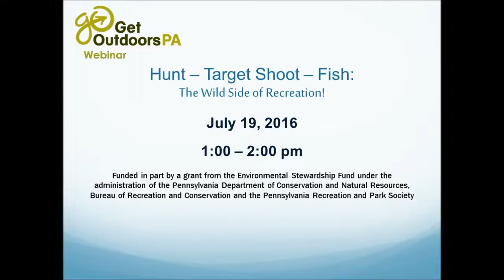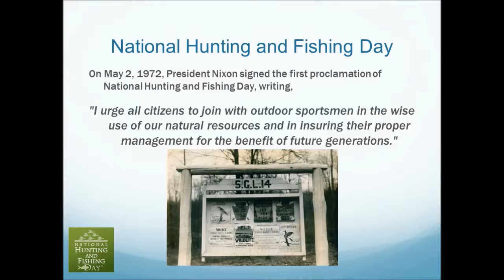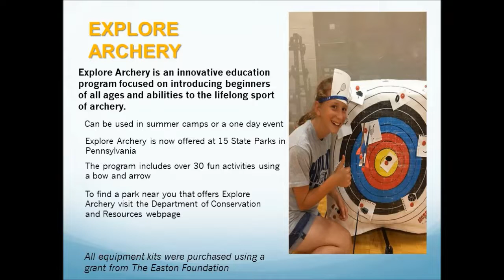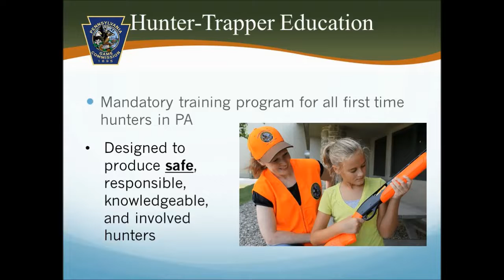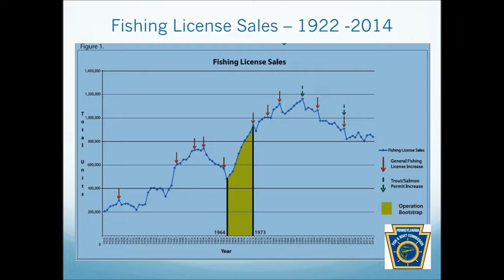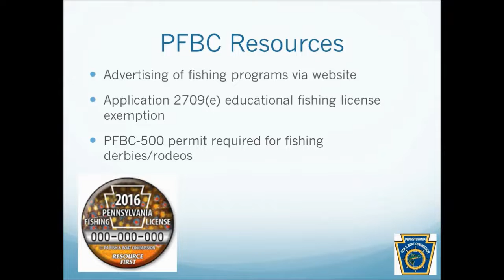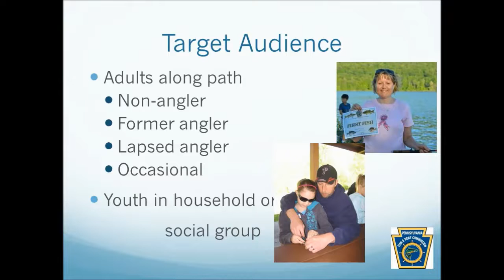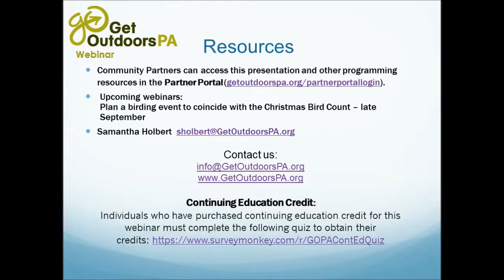Get Outdoors PA Hunt, Shoot, Fish Webinar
Introduce recreational shooting, hunting or fishing to your program offerings in time for National Hunting and Fishing Day in September.  Get Outdoors PA is partnering with the PA Game Commission and PA Fish and Boat Commission to provide steps to help you get started in offering a program in your community.  Whether you find an expert to share pointers or partner with a nearby state park, outfitter or local club, you can offer a basic program that will get your participants reaching out for their first bow or rod.